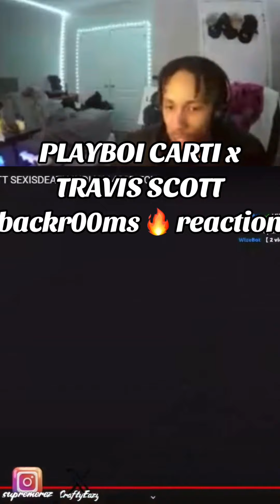Carti is Him 5/5 can’t miss